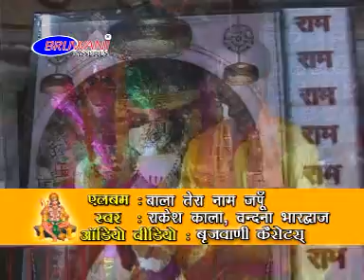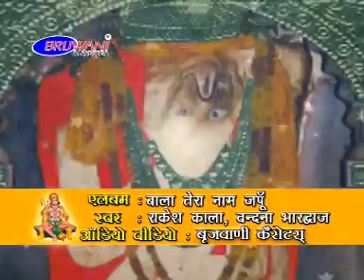Chola Chamke Balaji Ka | Hanuman Bhajan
Album : Balaji Ke Rang Ramji Ke Sang
Singer : Rakesh Kala,Vandana Bhardwaj
Label : Brijwani Cassettes